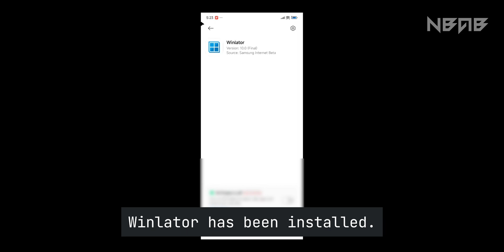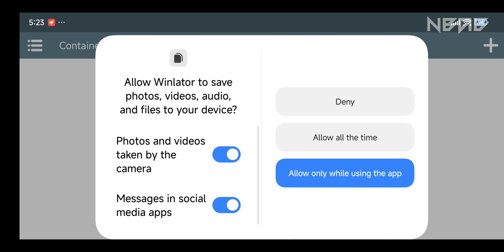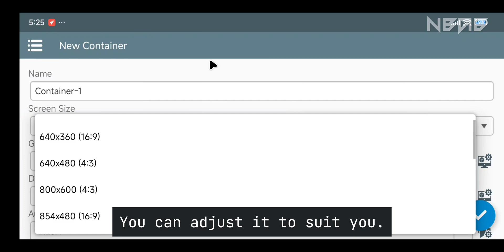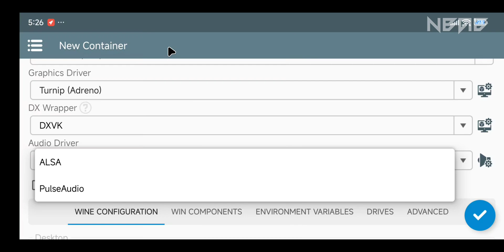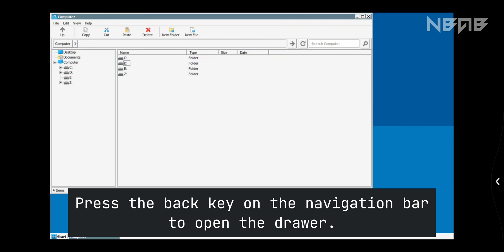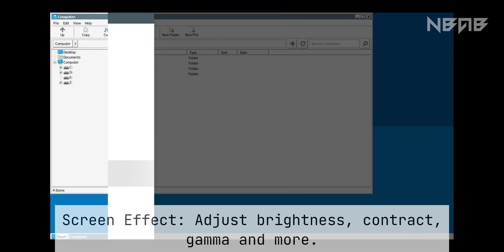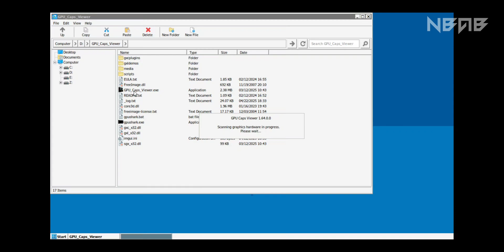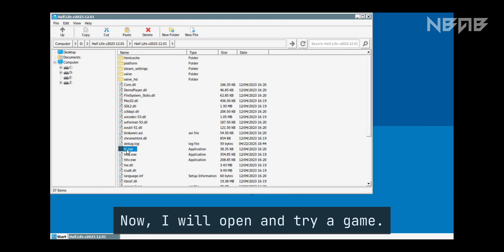How to play PC games on Android phones with Winlator 10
Song: Kovan & Electro-Light - Skyline Pt. II

💡 What is Winlator?

Winlator is an Android application that lets you to run Windows (x86_64) applications with Wine and Box86/Box64.